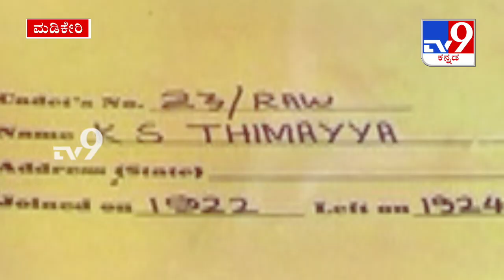General KS Thimayya's House In Madikeri Converted Into War Museum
General KS Thimayya's House In Madikeri Converted Into War Museum | ಮಡಿಕೇರಿಯಲ್ಲಿ ವಾರ್​ ಮ್ಯೂಸಿಯಂ! | ವೀರ ಯೋಧ ಜನರಲ್ ತಿಮ್ಮಯ್ಯ ಅವರು ಹುಟ್ಟಿ ಬೆಳೆದ ಸನ್ನಿಸೈಡ್ ಮನೆ ಈಗ ವಾರ್ ಮ್ಯೂಸಿಯಂ ಆಗಿ ಮಾರ್ಪಾಡಾಗಿದ್ದು ಯೋಧರ ನಾಡು ಕೊಡಗು ಜಿಲ್ಲೆಗೆ ಮತ್ತೊಂದು ಗರಿ ಮೂಡಿದಂತಾಗಿದೆ...,

ಅದು ಯೋಧರ ನಾಡು ಎಂದು ಹೆಸರು ಪಡೆದುಕೊಂಡಿರುವ ಜಿಲ್ಲೆ. ಅಲ್ಲಿ ಒಂದು ವಾರ್ ಮ್ಯೂಸಿಯಂ ಆಗಬೇಕು ಅಂತಾ ಕಳೆದ 15 ವರ್ಷಗಳಿಂದ ಸೇನಾಧಿಕಾರಿಗಳು ಕನಸು ಕಂಡಿದ್ದರು. ಇದೀಗ ಆ ಕನಸು ನನಸಾಗುವ ಕಾಲ ಸನ್ನಿಹಿತವಾಗಿದೆ. ಆ ವಾರ್ ಮ್ಯೂಸಿಯಂ ಒಳ ಒಕ್ಕಿದ್ರೆ ಮೈ ಪುಳಕಗೊಳ್ಳುತ್ತೆ.. ಆಗಿದ್ರೆ ಆ ಮ್ಯೂಸಿಯಂ ಸ್ಪೇಷಾಲಿಟಿ ಏನು... ಇಲ್ಲಿದೆ ಫುಲ್ ಡಿಟೇಲ್ಸ್...